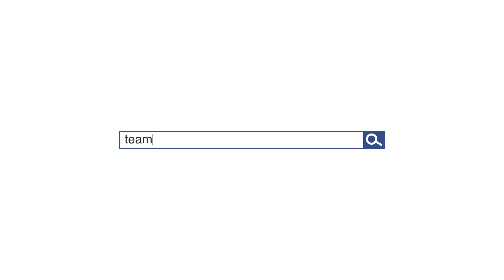Et stort TAK fra Team Rynkeby Storestrøm